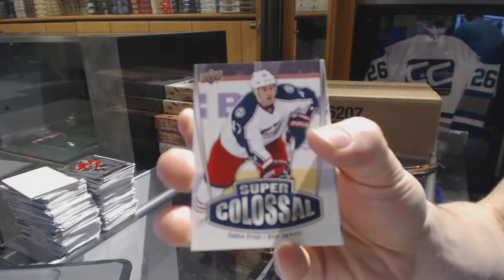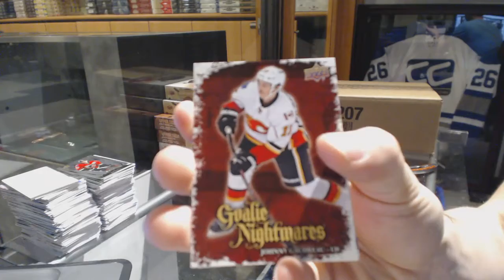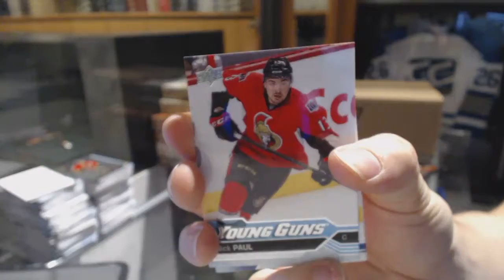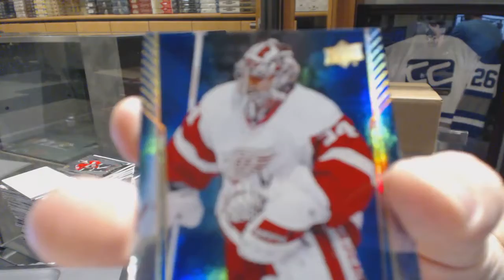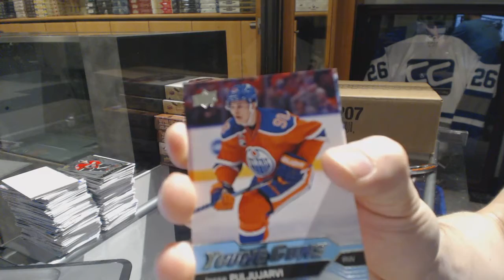4953ron's 16-17 Upper Deck Series 1 Hockey Box Break